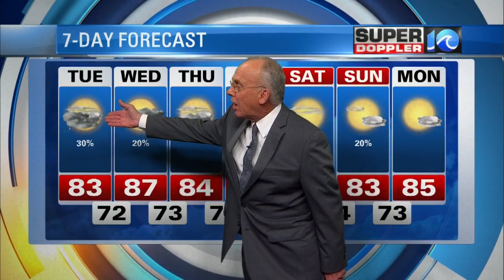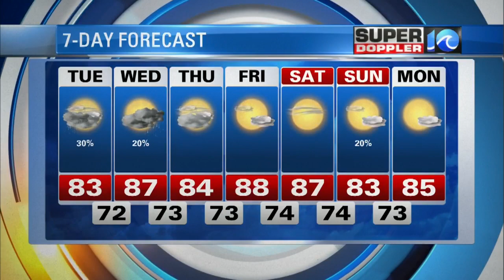Super Doppler 10 August 26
WAVY News 10's Don Slater has the weather update for the evening of August 26.